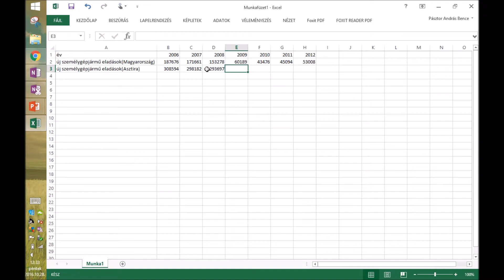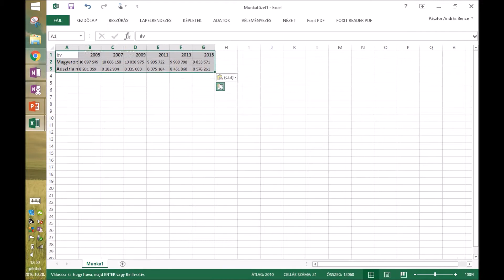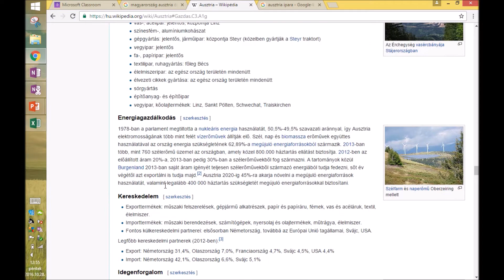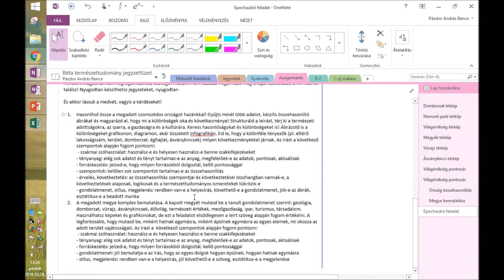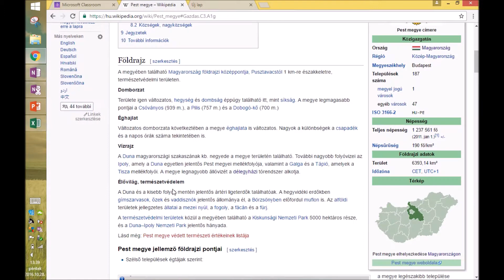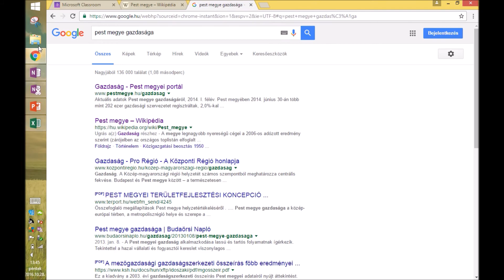Dolgozatírás felvétele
Gyorsított felvétel egy 80 perces dolgozat megírásáról